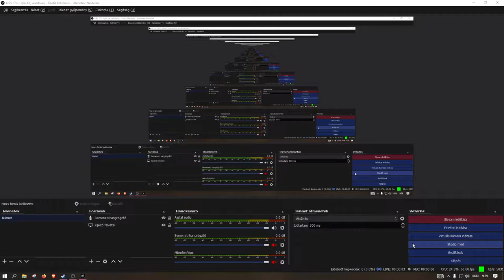New World #37 - getting bored